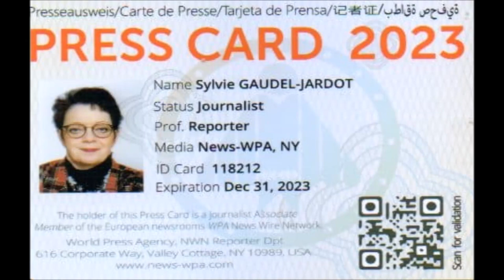2023 / L'INTERVIEW DE CARLOS GONCALVES, JEAN-PHILIPPE MOREL ET ALEXANDRE PESLE AU DARCY COMÉDIE...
2023 / L'INTERVIEW EXCLUSIVE DE CARLOS GONCALVES, JEAN-PHILIPPE MOREL ET ALEXANDRE PESLE (LE GENDRE IDÉAL) QUI JOUE CE SOIR AU DARCY COMÉDIE...VOUS POUVEZ RETROUVER LE REPORTAGE COMPLET EN SUIVANT LE LIEN DU BLOG /

IL FAUT ALLER VOIR IMPERATIVEMENT CE SOIR SAMEDI 17 JUIN 2023 ALEXANDRE PESLE AU DARCY COMEDIE A DIJON...

Je ne vais pas vous mentir, cette interview n'était pas prévue...mais c'est un régal...
Vous imaginez, un trio d'enfer, Carlos GONCALVES, responsable du Darcy Comédie, Jean-Philippe MOREL avocat et élu à la Mairie de Dijon et Alexandre PESLE qui joue ce soir...

Vous allez me dire qu'il y a quelque chose qui ne va pas, que vient faire Jean-Philippe dans cette histoire et bien vous aurez raison...En fait Carlos lors des présentations me dit en parlant de Alexandre que c'est le gendre idéal alors quoi de mieux que d'associer à ces dires Jean-Philippe...je ne vais pas tout vous dévoiler et je vais vous laisser le plaisir de découvrir tout cela en vidéo le pourquoi du comment...et je peux vous dire qu'il y a du lourd...

Une petite chose, si vous voulez passer un bon moment, il faut aller voir  Alexandre PESLE qui joue ce soir au DARCY COMEDIE...